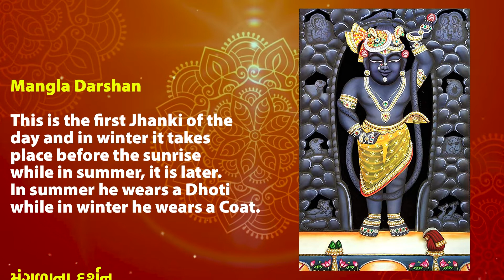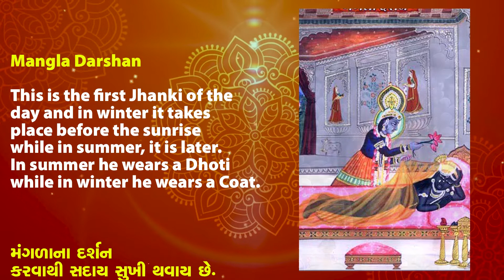Mangla Darshan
Shreenathji Mangla Darshan
Kansara Media
Shreenathji Na 8 Darshan Shreenathji ni Zankhi
Shreenathji Ni Seva Shreenathji WhatsApp status nathdwara
#8 Shama Na Darshan Mangla Se Shayan Darshan
# Shrinathji Ni Jakhi Shreeji Bawa
Mangla Aarti # Mangla Darshan
Maara Ghat Maa Birajta Shrinathji
Aankh Mari Ughade Tya Shrijibava Dekhu
Shrinathji Ke Aaj Ke Darshan Aaj ka Darshan -Srinath ji Darshan
Dwarkadish Ni Jakhi | Shreenathji Nana Sarkha Shreenathji I
Shreenathji Temple, Nathdwara, Udaipur
Shrinathji Temple Nathdwara Darshan, Udaipur
Shrinathji Temple Nathdwara Shrinathji bawa ki jakhi
Aaj Ka Darshan - Shrinathji ke Darshan Shamaliya Shreenathji
Avu Shree Vallabh Prabhu Nu Naam
Shreenathji WhatsApp Status. Daily Status. Shreenathji Status
Shrimad Vallabh Kaho Evi Shrinathji Ni Maya
O Shreenathji Aavjo Tame Shree Thakorji Naman
# શ્રી વલ્લભ નું નામ સર્વે વૈષ્ણવો નું વ્હાલથી સ્વાગત કરીયે છીએ
મારા ઘટમાં બિરાજતા શ્રીનાથજી વૈષ્ણવ સંપ્રદાય માટે અનમોલ ભેટ
વૈષ્ણવો ની સવાર ઠાકોરજી થી પડે છે શ્રીનાથજી શ્રી યમુનાજી
ઓ શ્રીનાથજી આવજો તમે શ્રીમદ વલ્લભ કહો
વૈષ્ણવ વ્હાલા શ્રીનાથજી
श्रींनाथज़ी की झाखी श्रीनाथजी के आज के दर्शन।
श्रीनाथजी जाखी श्रीनाथजी की सेवा भावना।
श्रीनाथजीकी सेवा भावना श्री नाथजी नाथद्वारा दर्शन
श्रीनाथजी मंदिर श्रीनाथजी के 8 दर्शन | पहली बार
श्रीनाथजी के श्रृंगार दर्शन श्रीनाथजी के राजभोग आरती के दर्शन
श्रीनाथजी की राज भोग झांकी के दर्शन श्री यमुना महारानी के मंगला आरती दर्शन
सतसंग श्रीनाथजी नो श्रीनाथजी के आज दर्शन
श्रीनाथजी के दर्शन | इतिहास में पहली बार |
खुला खुला दर्शन द्वार श्रीनाथजी